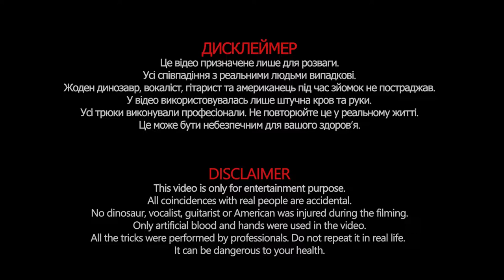Fitz Roy - Breathe feat. DR€W ¥ORK of STRAY FROM THE PATH (MATHBOY PLAYTHROUGH)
Цей фільм ми зняли своїми силами за місяць до повномаcштабної війни проти України.

Сюжет: історія розповідає про бандюків, які тріумфально святкують вдале нічне пограбування. Вони прямують до свого сховища, але на шляху зустрічають дивне куркоподібне високе створіння з кігтями та совиними здоровими очима O_O на високих підборах, яке жадає заволодіти награбованим та вбити всіх на своєму шляху.
Чи вдасться героям вижити та вдало розділити награбоване?

Жанр: Трилер, Жахи, Комедія
Бюджет: 10 літрів солярки, корвалол, червоне бабусине варення
Касові збори: 33000 дохлої русні ^_^

P.S. (Даний фільм є сиквелом до історії яку наші художники зараз створюють у перервах між благодійними проектами та волонтерством)

'Breathe' feat. DR€W ¥ORK of STRAY FROM THE PATH taken from upcoming album "TENJI".